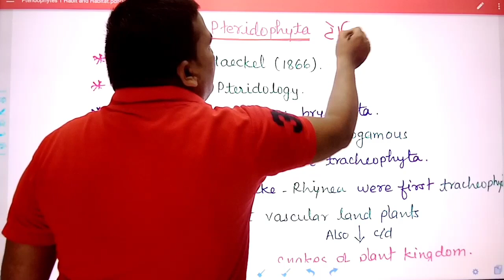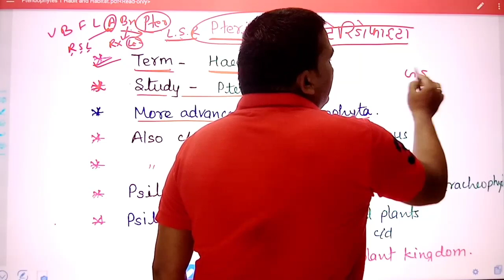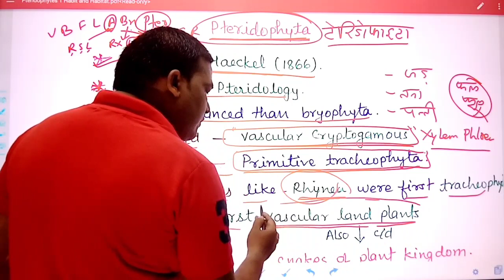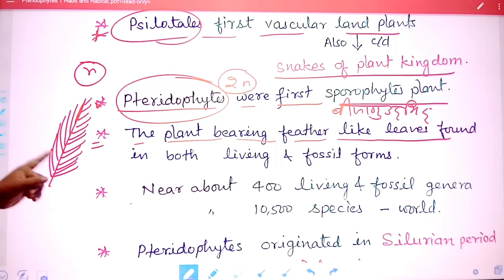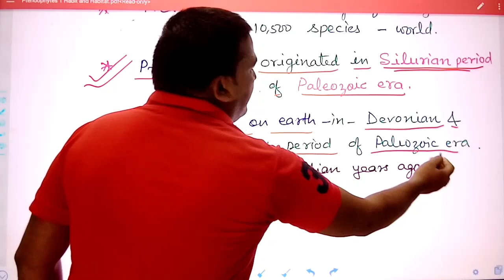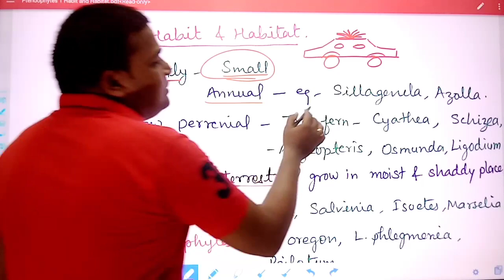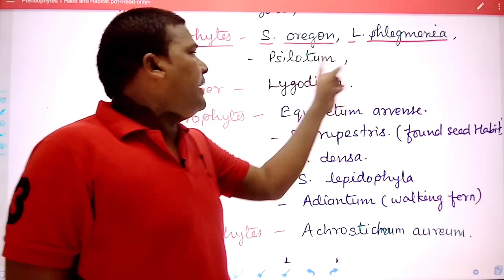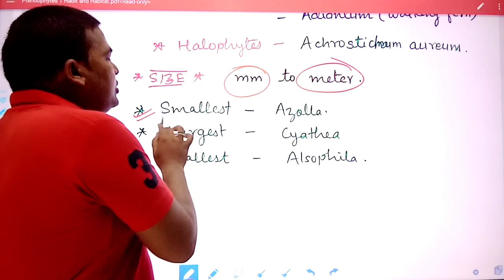Pteridophytes Introduction, Habit and Habitat || Pteridophyta Best Lecture || GIC Lecturer 2021